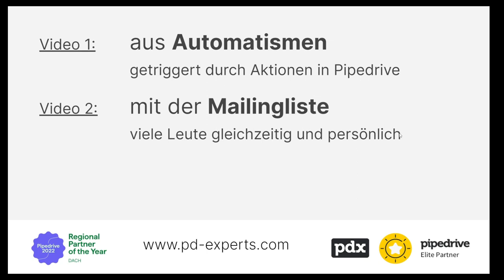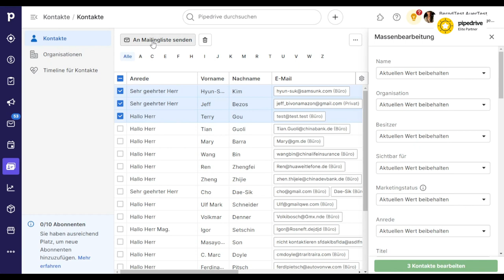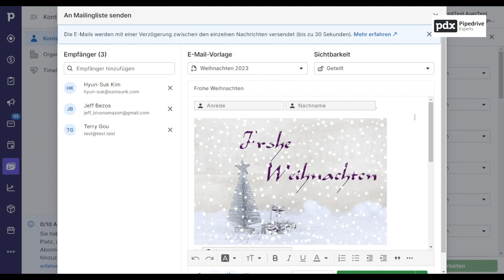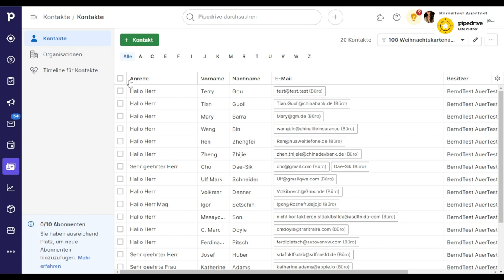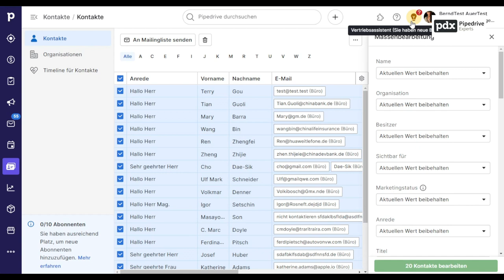2/3: 3 Arten, um in Pipedrive vielen Leuten Mails zu schicken - Teil 2: Mailingliste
Vielen Leuten Mails zu schreiben, ist mit keinem CRM einfach. Pipedrive bietet dafür aber gute Möglichkeiten. Im zweiten Teil der 3teiligen Serie zu dem Thema geht es um den Versand von vielen Mails gleichzeitig vom eigenen Mailserver (also der eigenen Mailadresse)